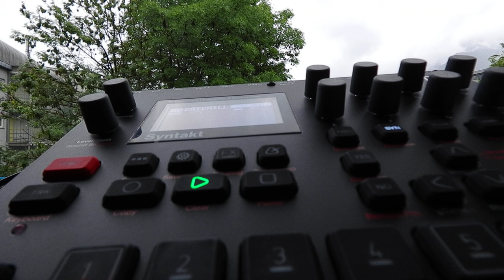Syntakt A13 CATCHILL 83bpm Elektron